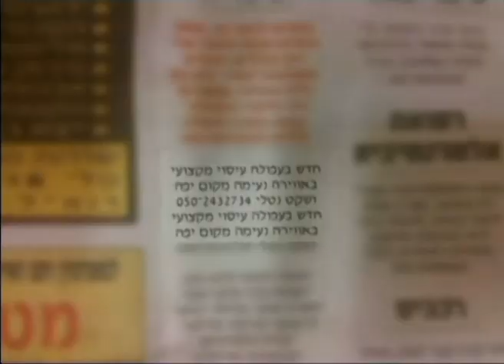נעצרה תושבת עפולה החשודה בהפעלת בתי בושת / יעל געתון